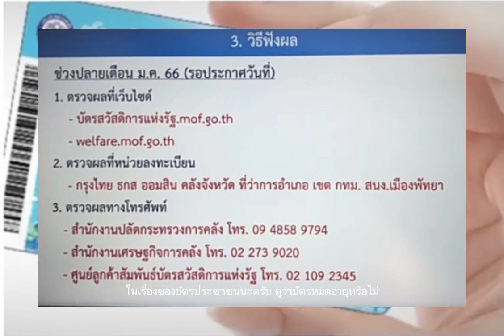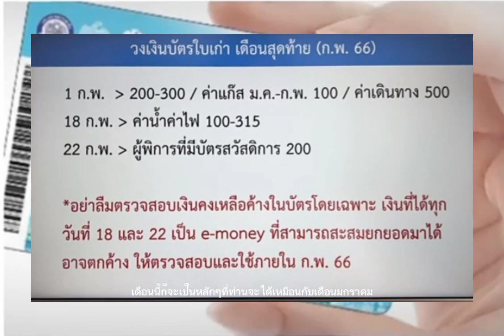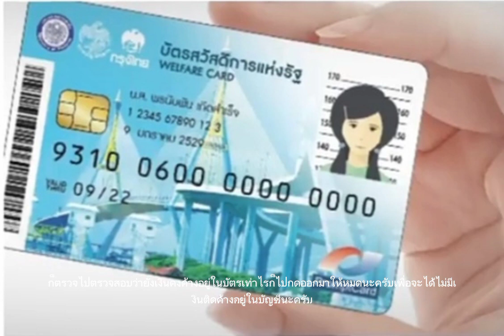ตรวจสอบรายชื่อวันไหน ตรียมตัวก่อนยืนยันตัวตน เช็คเงินในบัญชีพร้อมเพย์